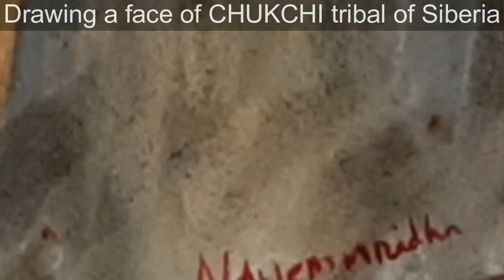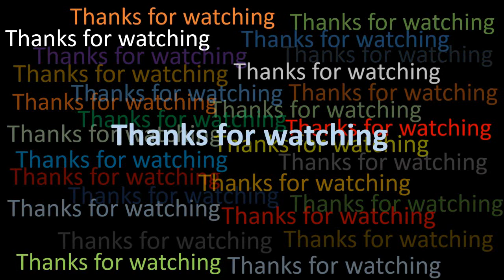Drawing a face of CHUKCHI tribal of Siberia | Water color drawing | Drawing for beginners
Here is a Water color drawing of a face of CHUKCHI tribal of Siberia for beginners by Nayem Mridha. This art work is inspired by Jimmy Nelson’s photography.